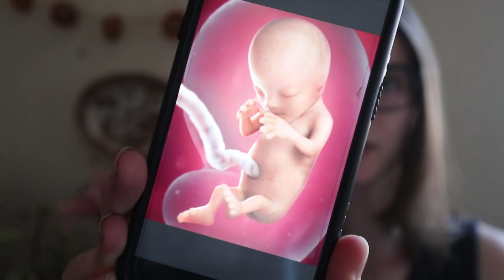10-12 WEEK PREGNANCY UPDATE | More Nausea, First Prenatal Midwife Visit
AMAZON STOREFRONT

OUR BABY REGISTRY

Anything you buy through our links helps to fund our family and little homestead! All you have to do is add any item on Amazon to your cart and buy it within 30 days!